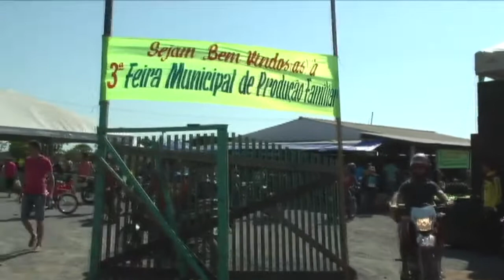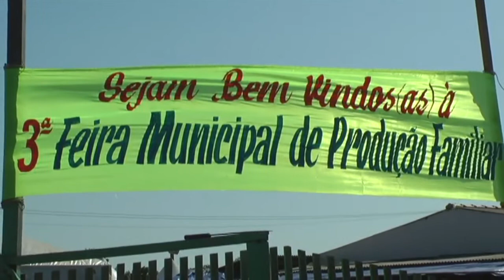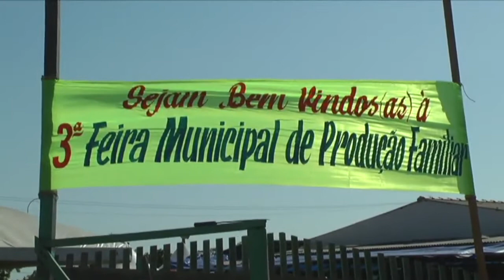3ª Feira Municipal da Produção Familiar 2018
3ª Feira Municipal da Produção Familiar 2018, Monte Alegre, Pará
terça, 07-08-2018